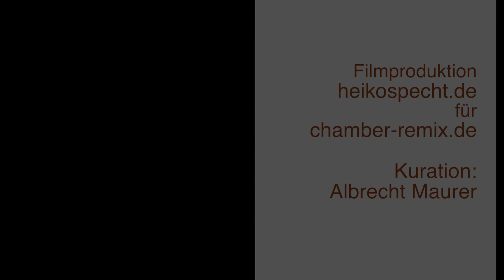Solisten des CBO live at Chamber Remix Cologne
Trailer from the first set of Chamber Remix Cologne December 1st. 2019

D. Buxtehude (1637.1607): Trio Sonata in G BuxWV 271
J.S. Bach (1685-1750): Trio Sonata in G BWV 1038
G.P. Telemann (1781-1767): aus den "Sonaten Corellisantes" Sonata Nr. 3 TWV 42:h3
Fasch (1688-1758): Trio in e FaWV N:e1

Solisten des CBO (Cölner Barockorchester)
Justyna Skatulnik – Violine
Jesus Merino Ruiz – Violine
Evelyn Buyken – Cello
Natalia Spehl – Cembalo